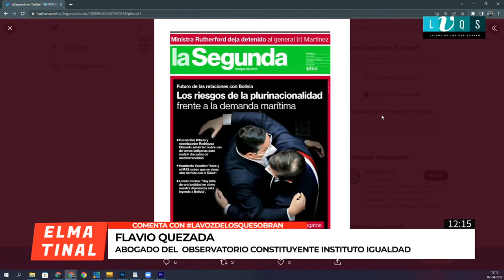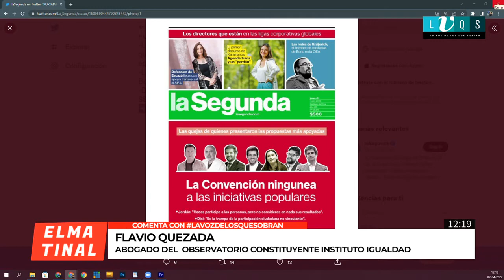Flavio Quezada: "Hay definiciones políticas relevantes en las normas ya aprobadas en la Convención"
Conversamos con Flavio Quezada, Abogado Observatorio Constituyente Instituto Igualdad - FES Chile